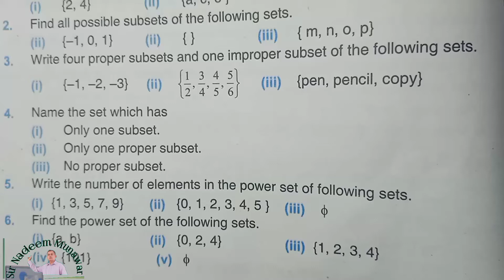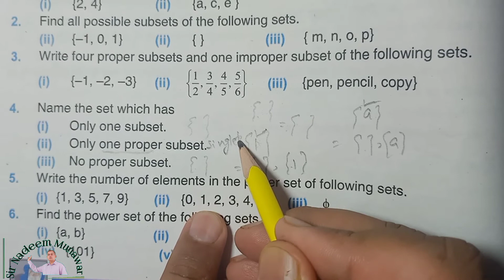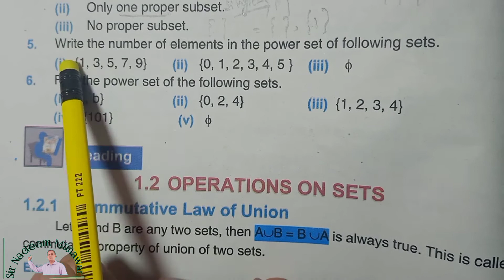Maths Class 8th exercise 1.1 Q no 4,5,6 NBF find the subsets of given set Urdu Sir Nadeem Munawar